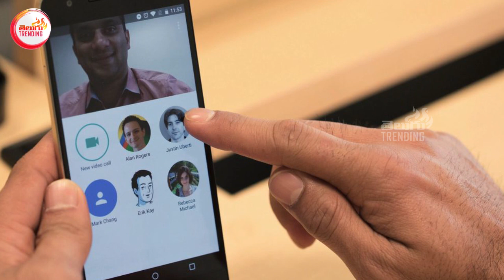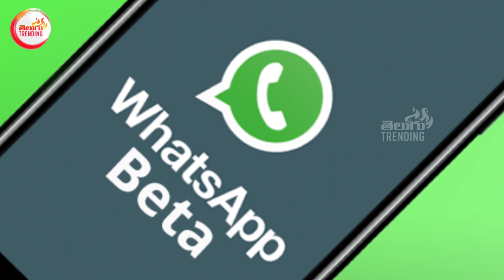Amazing New Future Of What'S App | What's app Group Calling | What's app Futures